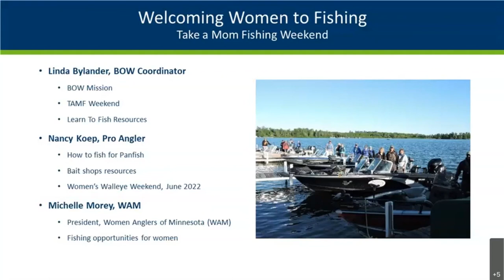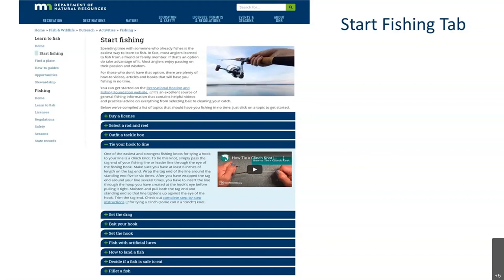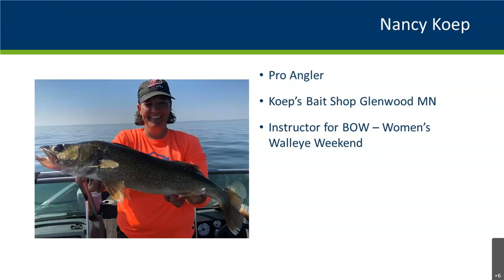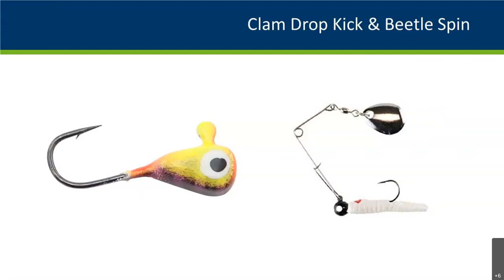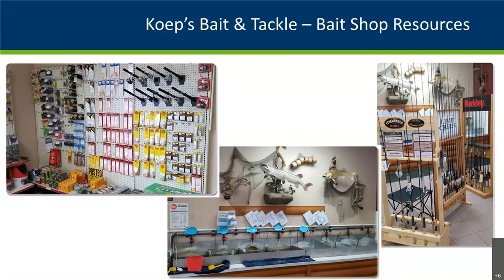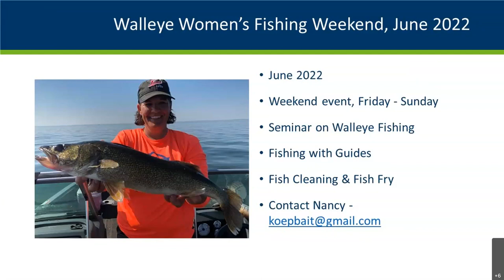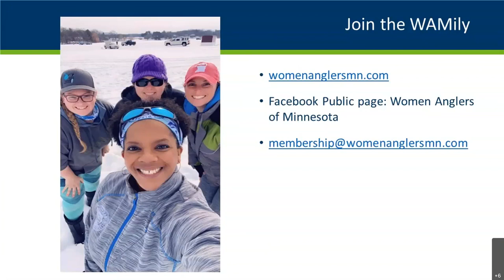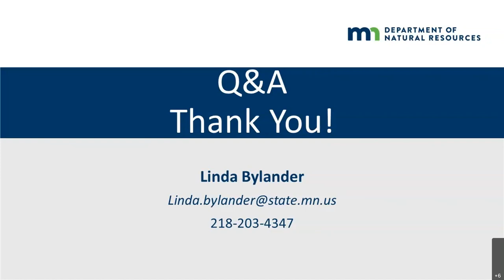05 Take a Mom Fishing 20210408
Join Women Anglers of Minnesota President Michelle Morey and pro angler and bait shop owner Nancy Koep to learn tips for going fishing when moms fish free during Take a Mom Fishing Weekend.